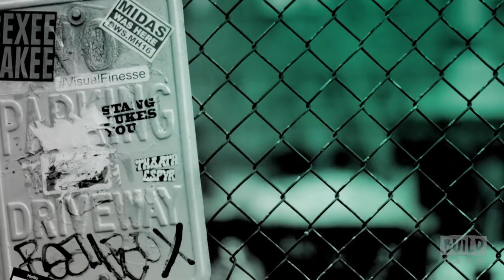Peter Krause Stops By To Talk About "9-1-1"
From prolific creators Ryan Murphy and Brad Falchuk, the new procedural drama "9-1-1"  is a fast-paced exploration into the lives and careers of first responders – cops, paramedics, firefighters – the people who put their lives on the line to save others. The series is based on the real-life, high-pressure experiences of emergency response providers who are thrust into heart-stopping situations that are equal parts unpredictable, intense and uplifting. These emergency responders must try to balance saving those who are at their most vulnerable with solving the problems in their own lives. Watch Emmy Award- and Golden Globe-nominated actor Peter Krause (“The Catch,” “Six Feet Under”) as he chats about the show on the BUILD stage.